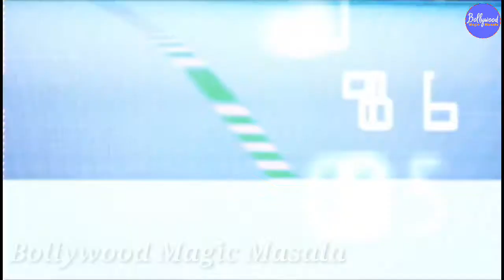Hindustani Bhau Gave It Back To Neha Dhupia For Her Controversial Remarks On Roadies